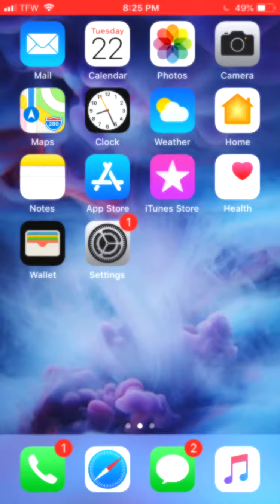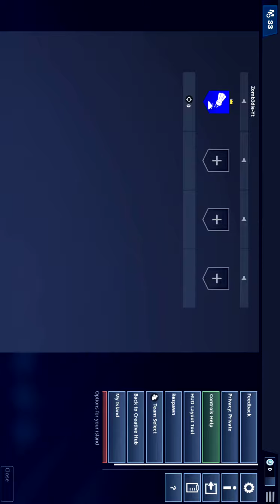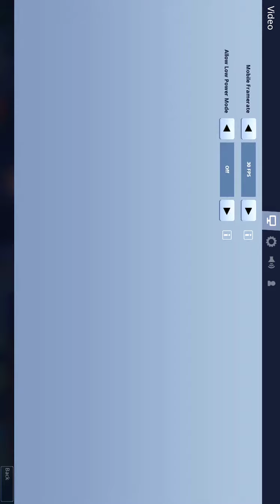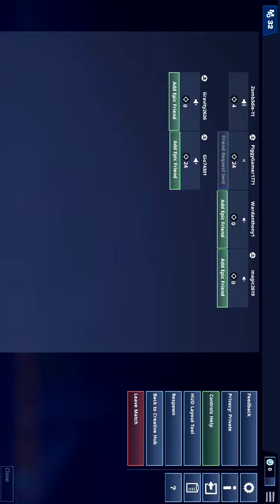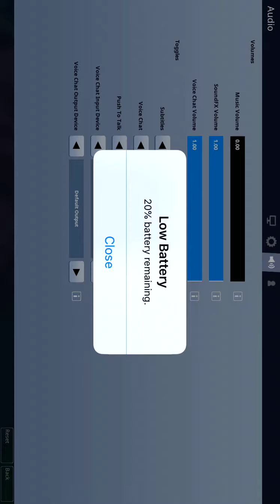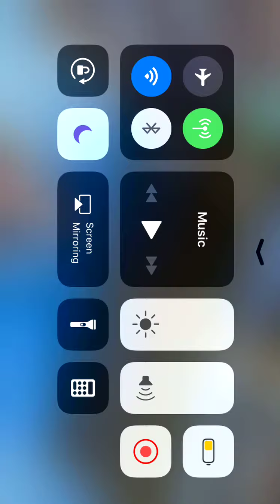Playing creative fortnite mobile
I smacked some kids on ps4 there bad